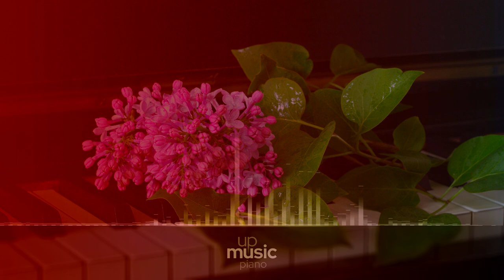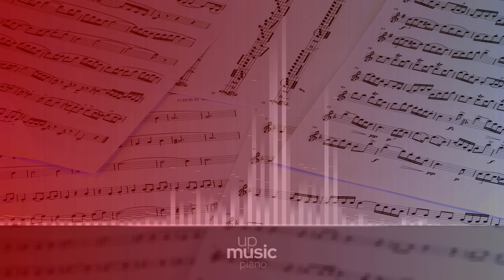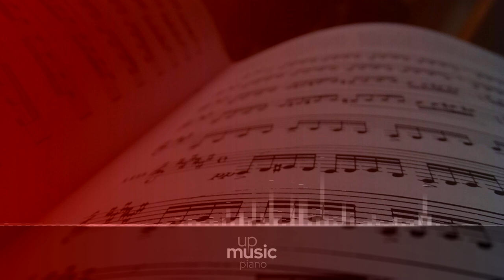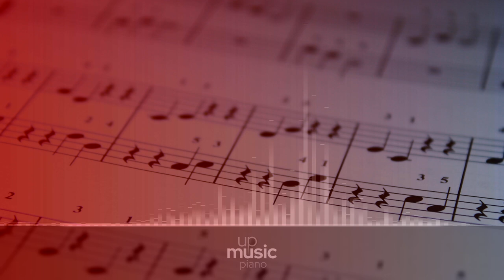Piano Concerto No. 2 in C Minor, Op. 18 - I. Moderato, by Skidmore College Orchestra ∙ upmusic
Rachmaninoff Piano Concerto no. 2 in C minor, Op. 18

The Piano Concerto no. 2 in Cm Op. 18 was composed by Rachmaninoff between 1900-1. The work was fully premiered in 1901 (a premiere of the second and third movements had been held the year before). This piece, dedicated to Nikolai Dahl, is one of Rachmaninoff's most enduringly popular ones. The publishing of this piece confirmed his recovery from a depression  in which he had fallen after the failure that his first symphony had been in the eyes of critics (though now it is considered a significant achievement). It is scored for 2 flutes, 2 oboes, 2 clarinets in B♭ (I mov.) and A (II & III mov.), 2 bassoons, 4 horns in F, 2 trumpets in B♭, 3 trombones (2 tenor, 1 bass), tuba, timpani, bass drum, cymbals, solo piano, and strings. The Adagio sostenuto theme appears in Eric Carmen's 1975 ballad "All by Myself". Carmen first composed the song's interlude, then took the bridge from Rachmaninoff and the chorus from his own "Let's Pretend". Carmen explained that Rachmaninoff was his "favorite music". The second theme of Allegro scherzando provides the basis for Frank Sinatra's 1945 "Full Moon and Empty Arms".

Difficulty Level: medium
Composer: Sergei Rachmaninoff
Form: Concerto
Key: C Minor
Instrument: Piano and orchestra
Period: Early 20th Century